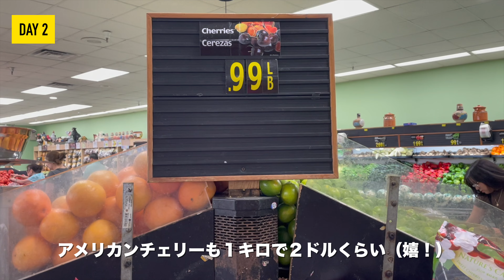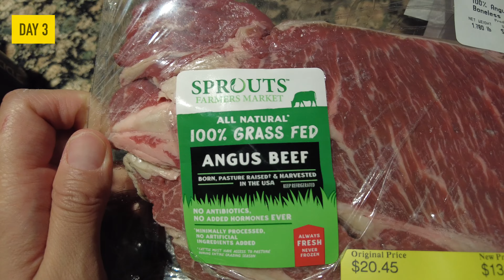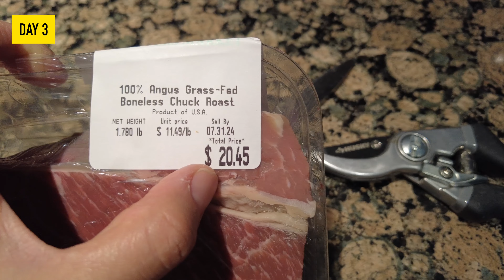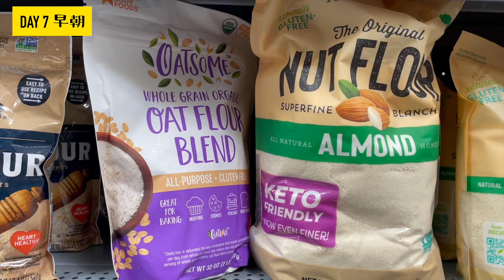【密着１週間の夕食】アメリカ生活で節約＆キラキラ無し我が家のリアル献立はこんなもんです。｜仕事から帰宅後ピザ作りに参加させられるアメリカ人旦那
最近の１週間の夕食に挑戦しました（1日外食も入りましたが😅）。何故か日本食が無い１週間でしたが、日本食も作ってます！

我が家のワンズが🐶🐶が尻尾振って喜びます！

🇺🇸アメリカ生活動画
【リアルなお金のお話】キラキラ無しの現実的なアメリカの生活費・物価
【アメリカチップ文化】2023年これがアメリカ人も怒るチップ事情、相場、マナーです。
【アメリカ卵事情】アメリカの卵の違いを解説。卵は卵でもあなたはどの卵を買いますか？

他にも気になること、知りたいことがありましたら、コメント欄に残しておいてください！